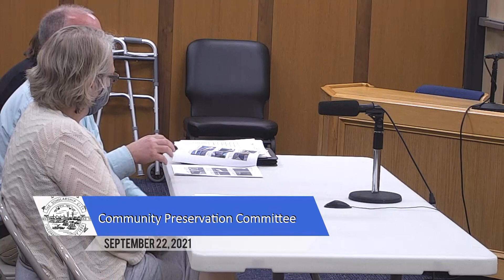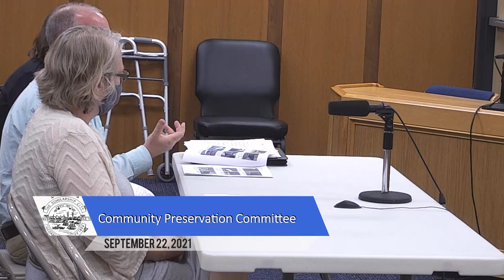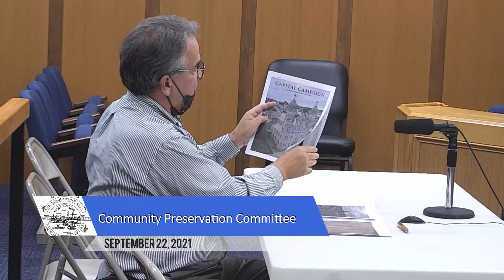9.22.2021 Community Preservation Committee